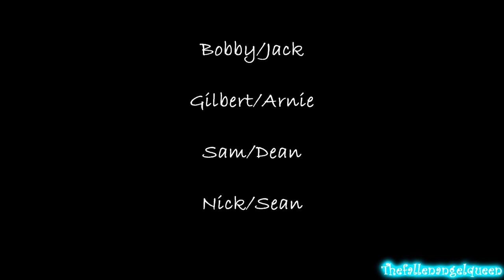The Cave || Multi-Pairing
Song: The Cave
Movies and Tv Shows: Brothers Grimm, Buffy The Vampire Slayer, Four Brothers, What's Eating Gilbert Grape?, The Forsaken, Supernatural, Doctor Who, and Sherlock
Pairing: Will/Jake, Buffy+Spike, Willow+Tara, Warren/Andrew, Bobby/Jack, Gilbert/Arnie, Sam/Dean, Nick/Sean, Eleven+Amy, Amy+Rory, River+Eleven, The Doctor/The Master, Sherlock/John, Mycroft/Sherlock
Warnings: Slash, Incest, Pseudo-Incest, Holmescest, Wincest
Storyline: "But I will hold on hope
 And I won't let you choke
 On the noose around your neck

And I'll find strength in pain
 And I will change my ways
 I'll know my name as it's called again"
 Vidder: Thefallenangelqueen